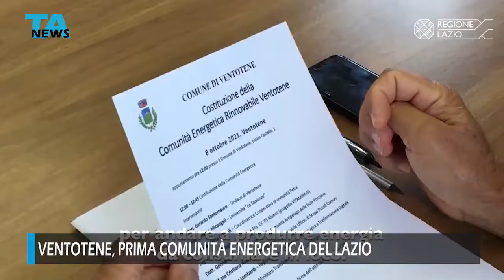Ventotene, prima comunità energetica del Lazio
A Ventotene è stata inaugurata la prima Comunità Energetica del Lazio e la prima su un’isola in Italia e nel Mediterraneo. Le comunità energetiche sono gruppi di autoconsumatori di fonti rinnovabili che si riuniscono per produrre energia elettrica pulita, condividerla e consumarla direttamente sul posto.

Intervista a Cristiana Avenali, Responsabile Ufficio di Scopo Piccoli Comuni e Contratti di Fiume della Regione Lazio.

Servizio a cura di Enrico Chillè.